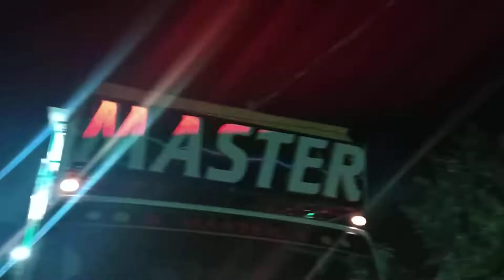Music master ganesh puja bhasani at kamakhyanagar..dt-22:09:2018